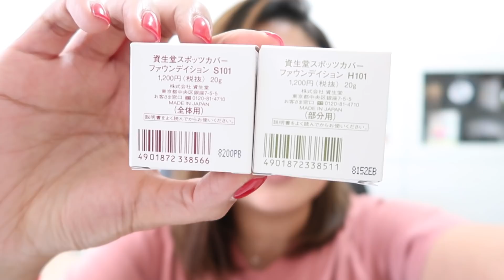日本必買平價製造無瑕肌粉底用後感分享 | 黑咪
Hope you enjoy this shiseidospotscover so far and be sure to stayed tuned for more! I do two videos a week on Tuesday and Thursday at 9.00am (Hong Kong Time). Xoxo.

Products Featured:

+ Shiseido Spotscover Foundation in S101 ¥1,200
+ Shiseido Spotscover Concealer in H101 ¥1,200

+ Top: Korean Store called Anything.Bobo on FB and IG

+ Dinh Van Bracelet
+ VendomeAoyama Diamond Necklace